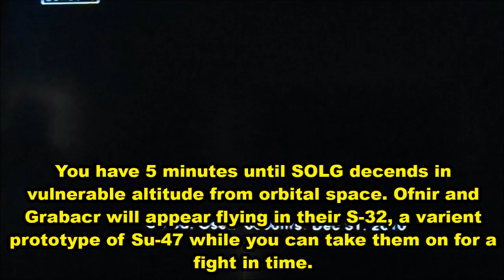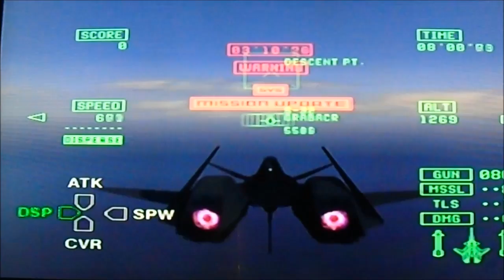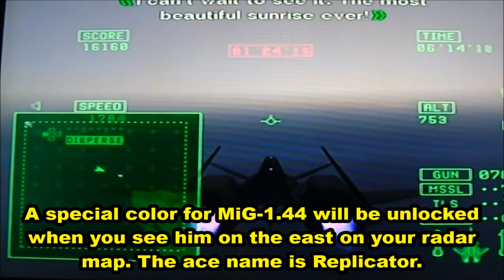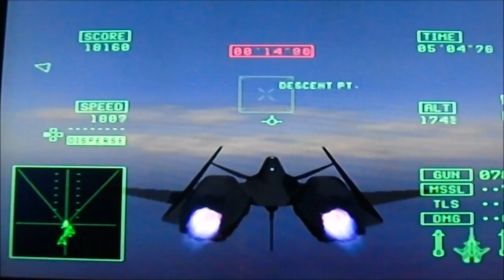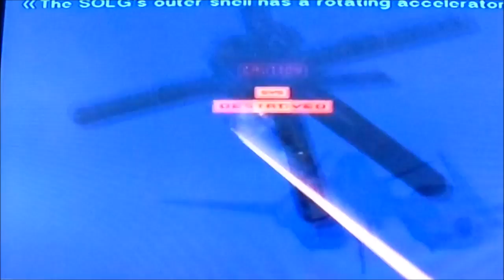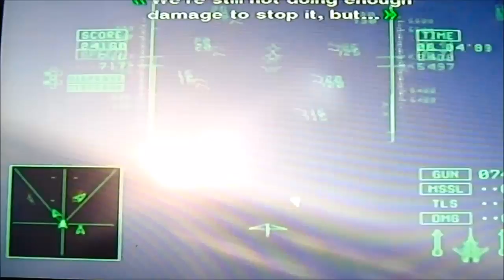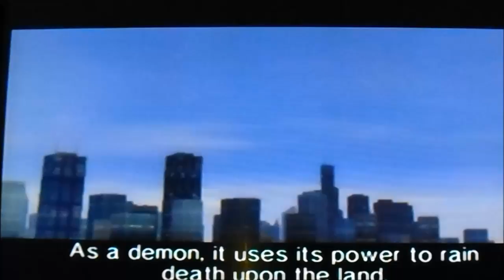ACE COMBAT 5 Gameplay - Mission 27+ The Unsung War [Feat. Future Tank X-1]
Mission 27+ The Unsung War

4:31- MiG-1.44 Replicator